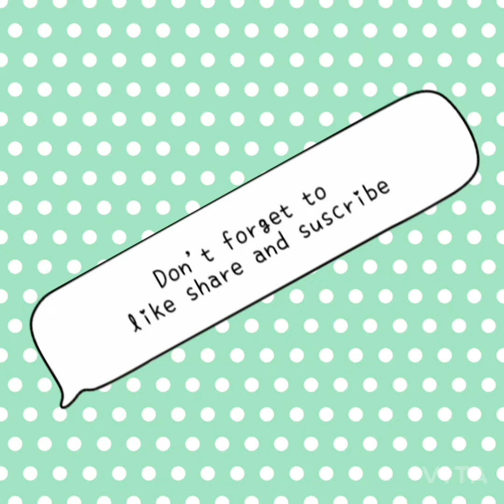'Z' letter with images/pictures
'Z' Alphabet with the pictures